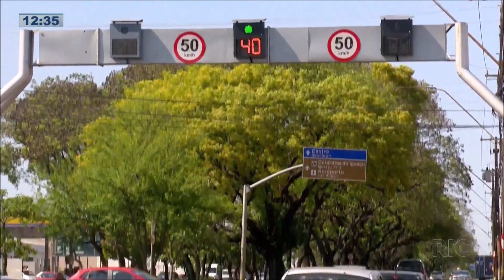Acontece enterro de gestante que morreu atropelada por caminhão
O caso é investigado pela polícia. O motorista do caminhão achou que se tratava de um assalto, tanto que não prestou socorro e foi direto à delegacia depois do acidente. Confira todos os detalhes na reportagem!